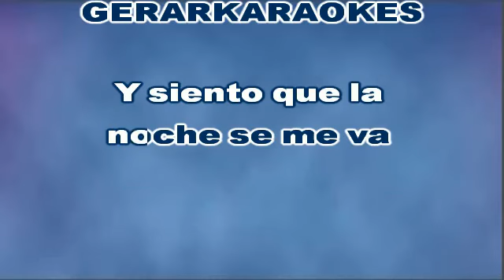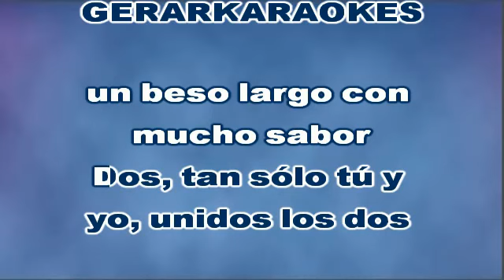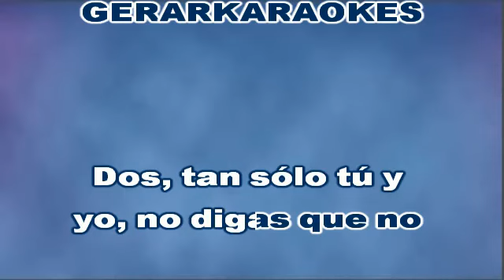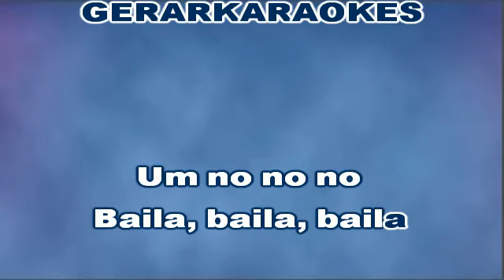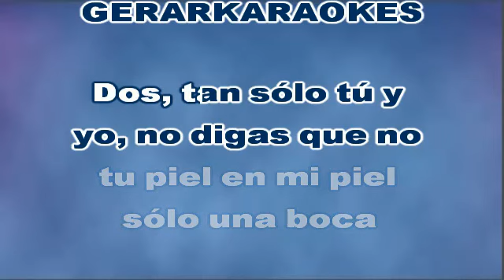Baila, baila - Sergio Dalma - Karaoke